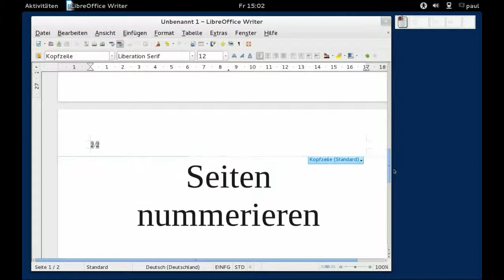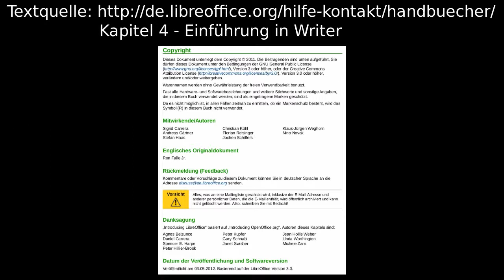LibreOffice - Writer - Seiten nummerieren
LibreOffice - Writer - Seiten nummerieren, Fedora 17